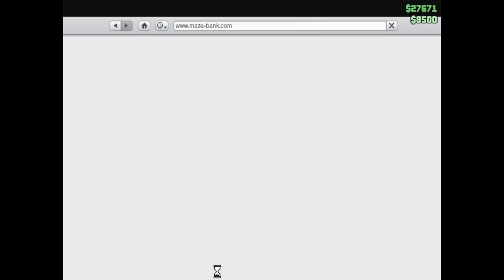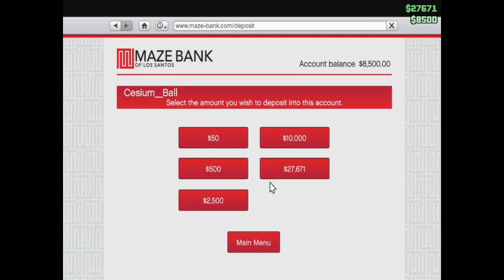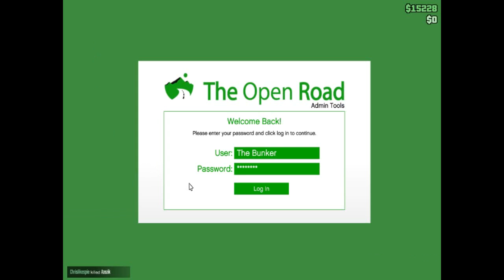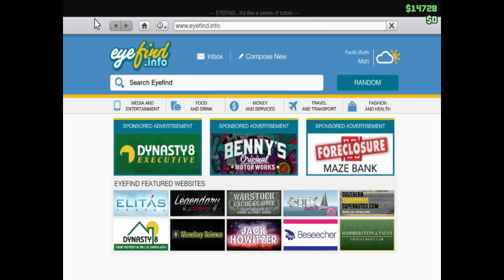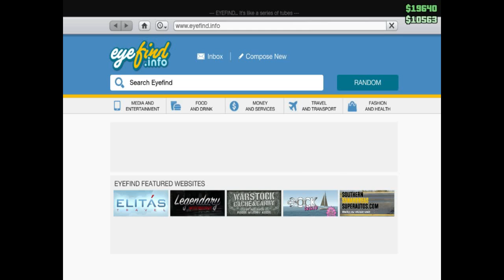Grand Theft Auto V Online #28 Building New Outfits (MGS3 Based)